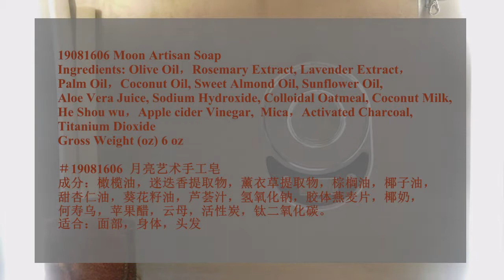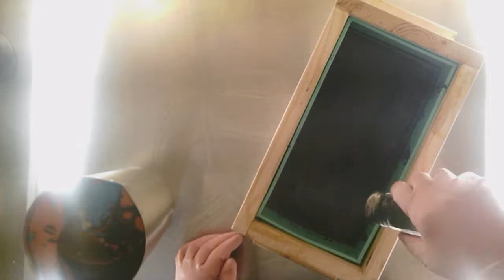Homemade Moon Cold Process Artisan Soap月亮手工艺术冷皂 with recipe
35% Olive Oil，Rosemary Extract, Lavender Extract ，
20% Palm Oil，
30%Coconut Oil,
10% Sweet Almond Oil,
5% Sunflower Oil,

Sodium Hydroxide,

 Colloidal Oatmeal,
Coconut Milk,
He Shou wu，
Apple cider Vinegar,
Mica，
Activated Charcoal,
Titanium Dioxide